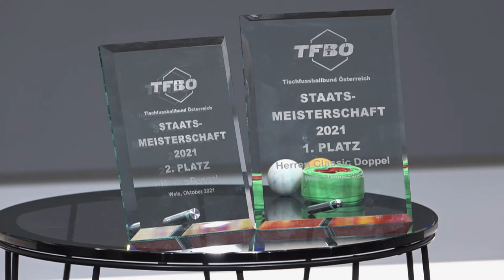Nach WM-Qualifikation im Wuzzeln: „Es zählt nur der Sieg“ | krone.tv Sport-Talk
Jakob Heinreichsberger ist einer der besten „Wuzzler“ des Landes. Erst vor wenigen Wochen hat die Staatsmeisterschaft im Tischfußball in Wels stattgefunden und dabei hat der Klosterneuburger abgeräumt. Gleich viermal schaffte er es ins Semifinale. Den Sieg feiert er mit seinem langjährigen Kollegen im Herren Classic Doppel. Das bedeutet auch, dass die beiden bei der WM in Nantes (Ende Juni - Anfang Juli) mit dabei sind. „Es zählt nur der Sieg“, zeigt sich Heinreichsberger optimistisch im Vorfeld. Außerdem gibt es einen tieferen Einblick in die Sportart selbst, die einfach mehr zu bieten hat, als man glaubt!